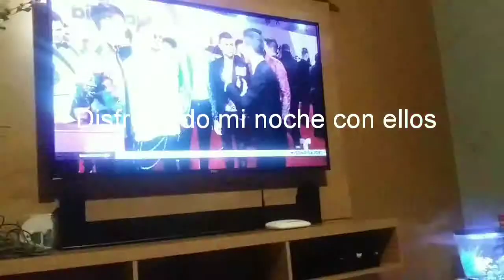Vblog #48 Enferma y de regreso al trabajo...